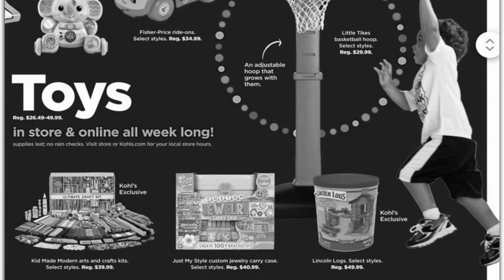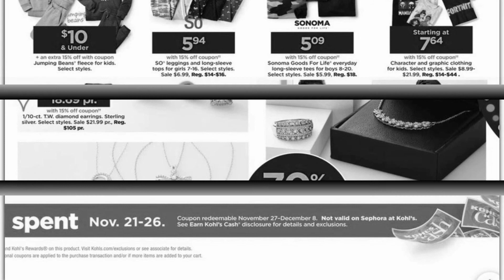Pre Black Friday 2022 - Kohl's Black Friday 2021 Ad Scan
003 - Pre Black Friday 2022 - Kohl's Black Friday 2021 Ad Scan

The biggest shopping event of the year, "Black Friday 2022 is falling on Friday, 25 November and Cyber Monday 2022, the traditional online shopping day, happens 3-days after Black Friday is on November 28.

Black Friday, the busiest shopping day of the year in the United States, where people keep their eyes on the deals and offers on major retailers like Amazon, Walmart, Best Buy, Target, JCPenney, Kohl's, Macy's, and several other retailers.

Watch here Black Friday 2022 Ads from all major retailers. Black Friday 2022 Deals & Offers predictions can be watched here.